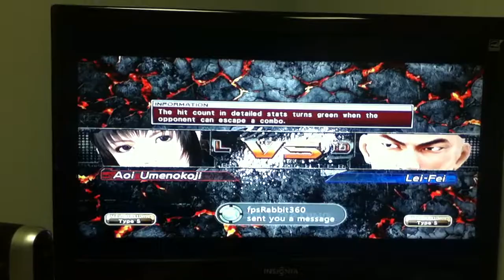VF5 FS: CPT SPANK M3(Lei-Fei) vs fpsRabbit360(Aoi Umenokoji)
Player Match Practicing with my new character